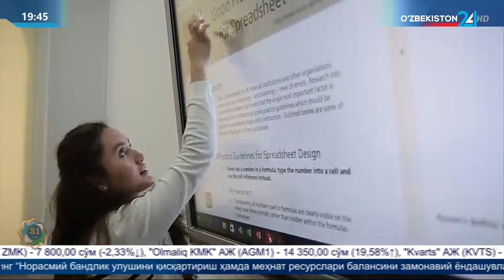Льготы по оплате контракта в ВУЗах